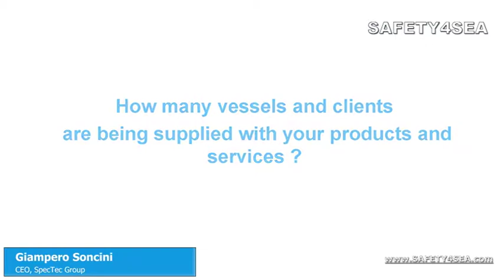Interview with G. Soncini, SpecTec Group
SAFETY4SEA interview with Giampero Soncini, CEO, SpecTec Group at Posidonia 2014, June 2-6, Metropolitan Expo, Athens